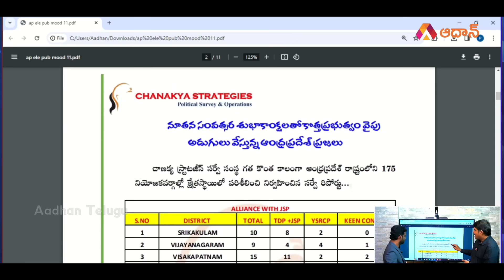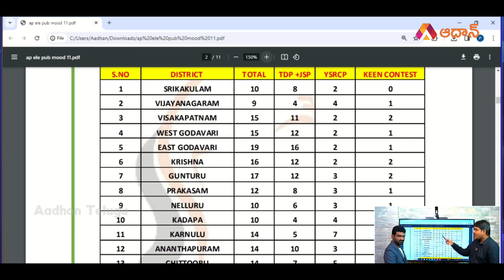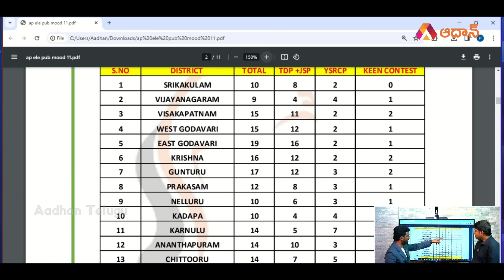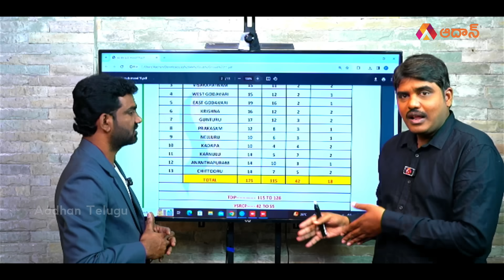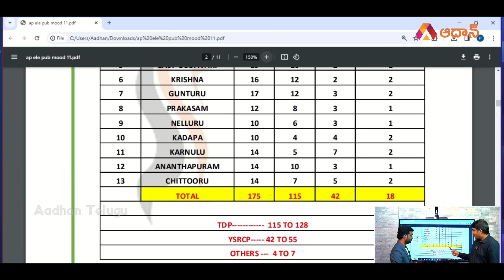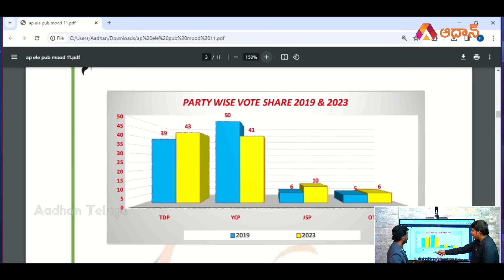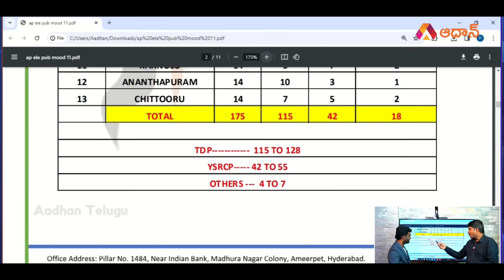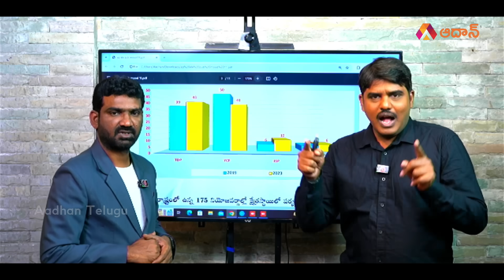ఏపీలో అధికార మార్పు పక్కా | Aadhan - Chanakya Survey on AP Elections 2024 | YSRCP | TDP | Janasena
Watch ఏపీలో అధికార మార్పు పక్కా | Aadhan - Chanakya Survey on AP Elections 2024 | YSRCP | TDP | Janasena | YS Jagan Mohan Reddy | Chandrababu Naidu | Pawan Kalyan | Nara Lokesh | AP Elections Latest Survey | Aadhan